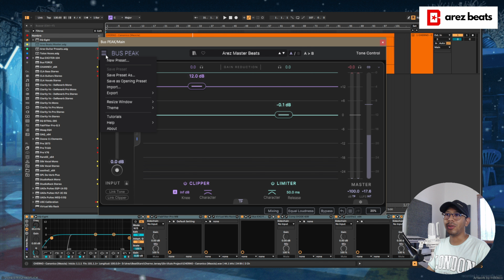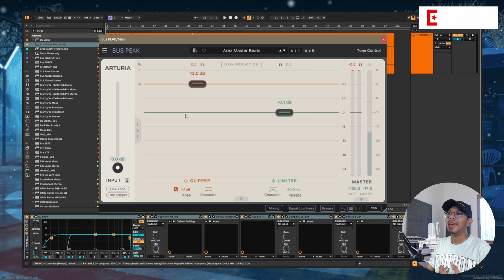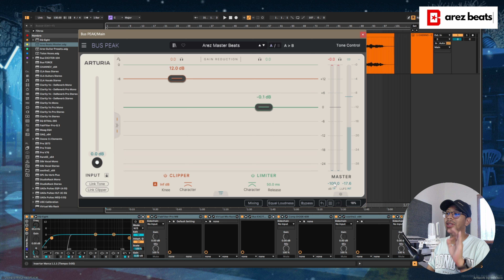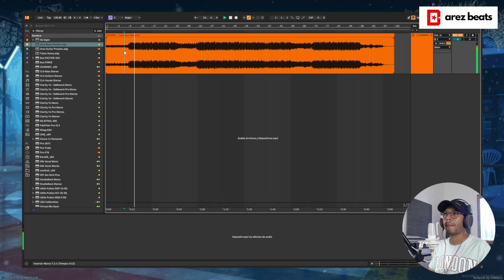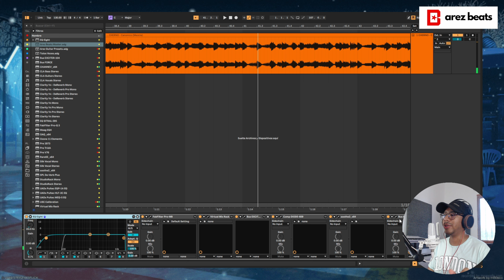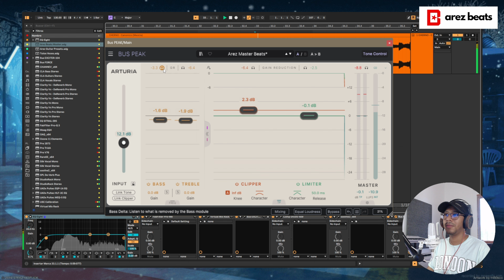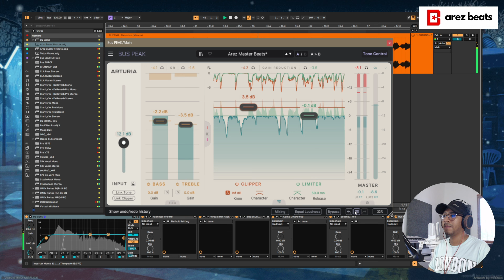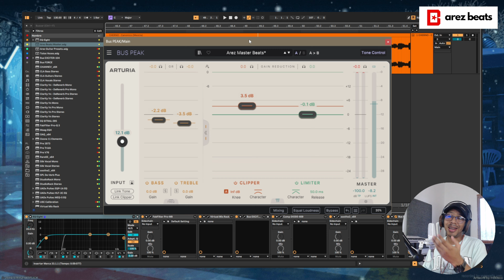✅ NECESITAS ESTO para SONAR PROFESIONAL 🎧 (no fake)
🎧 ¡Descubre el SECRETO para un SONIDO PROFESIONAL! 🎧 En este video, te revelo el poder del nuevo BUS PEAK de Arturia: un limitador que fusiona el Clipping con la limitación para elevar tu masterización a otro nivel. Aprende cómo alcanzar VOLÚMENES IMPACTANTES sin sacrificar la calidad de audio. ¡No te pierdas este imprescindible para tu estudio! 🔥

Mis equipos:
Audífonos de Mezcla 1
Audífonos de Mezcla 2
Interface de Audio
Controlador Midi 1
Controlador Midi 2
Micrófono 1
Micrófono 2
Micrófono 3
Cámara Principal